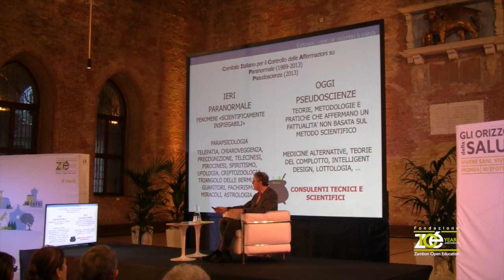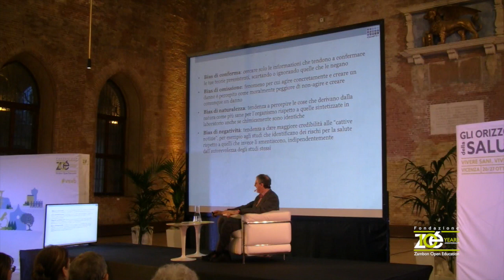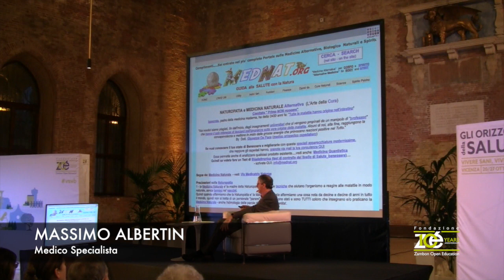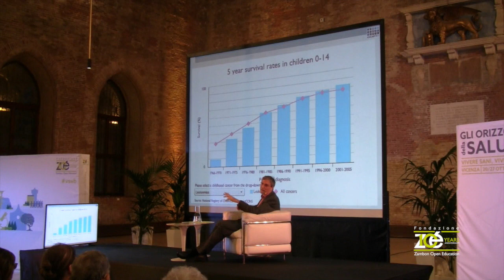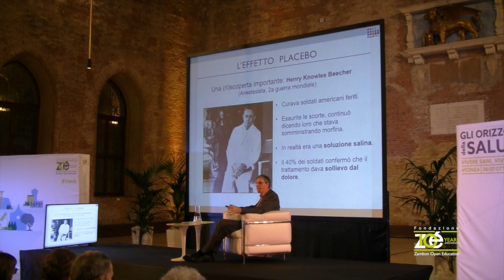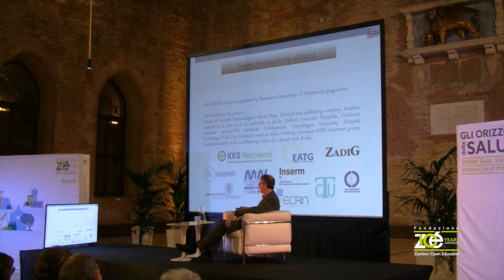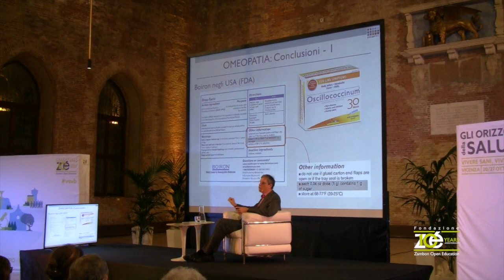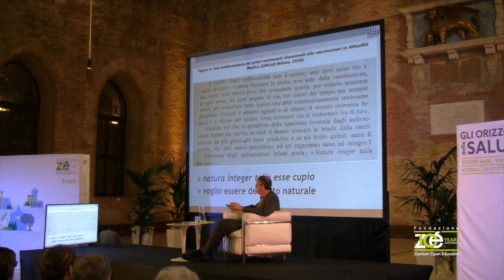MEDICINE NATURALI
Con Massimo Albertin

Naturale è buono? E in campo medico che cosa è naturale? Le medicine alternative si possono considerare “naturali”? Anche in campo medico negli ultimi anni si è diffusa la moda del “naturale” accompagnata dal messaggio che tutto ciò che è naturale debba per forza essere anche “buono” e faccia bene. La medicina scientifica oggi è sempre più lontana dal concetto di naturale mentre le medicine alternative si presentano invece come lontane dalla “chimica”, considerata spesso come pericolosa e dannosa, e seducono dando l’impressione di non avere i difetti dei temibili effetti collaterali che i farmaci tradizionali elencano nei loro foglietti illustrativi. Ma le cose stanno proprio così? Vedremo l’esempio dell’omeopatia e si parlerà anche di vaccini.